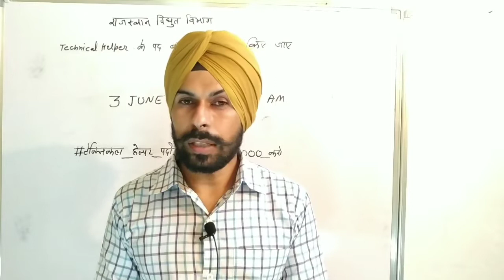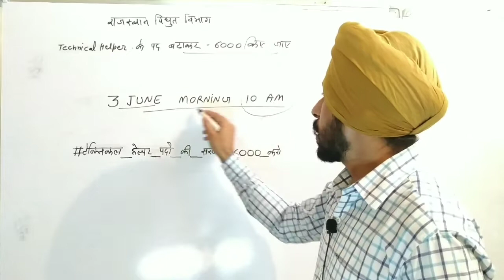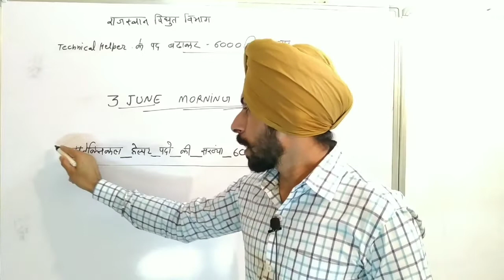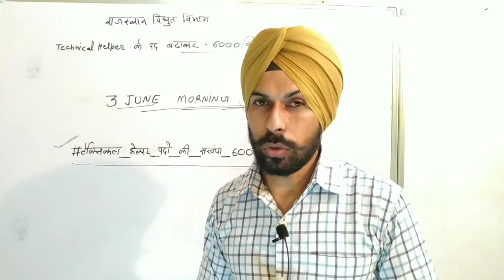टेक्निकल हेल्पर by Baljeet sir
मेरे सभी प्रिय विधार्थीयो NSQF LEVEL के आधार पर टेक्निकल हेल्पर,MVSI  RCDF,dairy technician,electrical,fitter,वेल्डर,प्लांट ऑप्रेटर  DFCCIL, ,ISRO,PhED,DRDO, DMRC, jvvnl, uppcl आदि के टेक्निकल exam मे लाभदायक साबित होगी